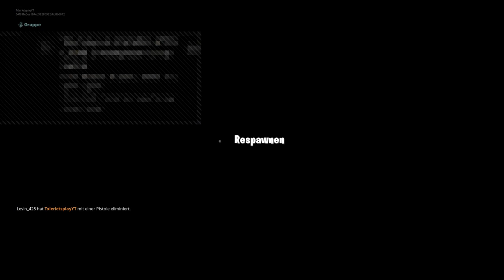Abo zocken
Bin YouTuber und mache YT gerne alle Montage  und Highlights  werden von mir geschnitten lässt ein Abo und like da wenn euch der Kanal gefällt schreibt in die Kommentare  was ich ändern soll oder verbessern  soll und ich Danke euch für den echt krassen Suport ( spiele auf Ps4 mache echte Gewinn  spiele und heiße auf ps4 TxlerletsplayYT alle  abonieren  insta =sportlichwitzigistgut und _lord_txler_let_s_play  also alle bitte abonnieren